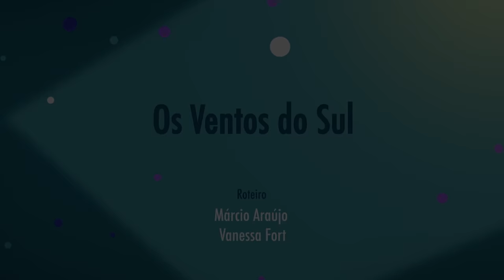45 MIN - melhores episódios do Mundo Ripilica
45 MIN - melhores episódios do Mundo Ripilica

Episódios mais assistidos:
- Um mundo sem cor
- O mistério dos Balões
- Ventos do Sul
- O monstro gritão
- Aaa!

Bem-vindo ao canal Mundo Ripilica - As aventuras de Lilica, a coala.

A animação traz as aventuras de Lilica, a coala, e sua amiga Donna, em um mundo de fantasia e diversão.